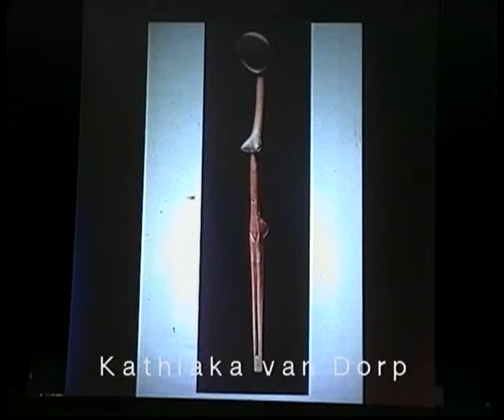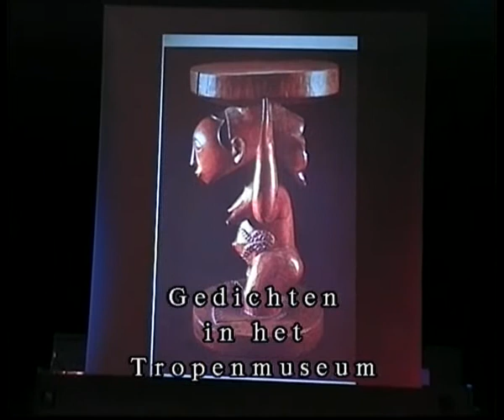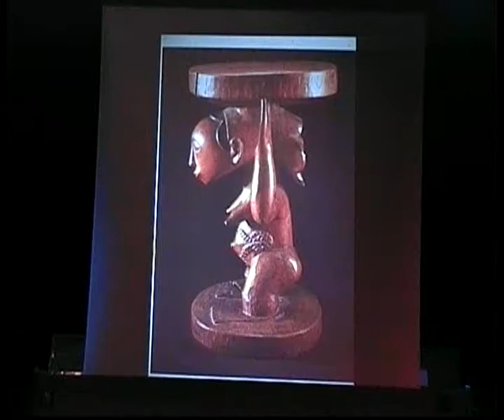Tropenmusem 'Afro-vision' gedichten met Kathiaka van Dorp, 2000